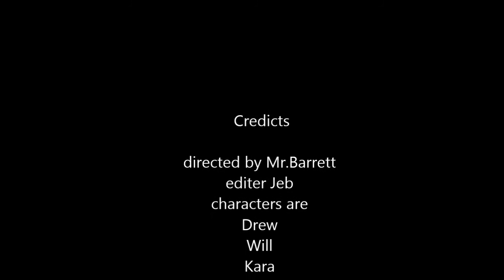4th Grade - Jeb Bootle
Colleton Preparatory Academy 4th Grade computer class 2015-16. Students making and producing their own videos.